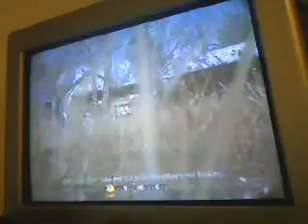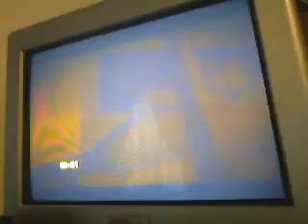Call Of Duty 4: Modern Warfare Part 11 - All Ghillied Up